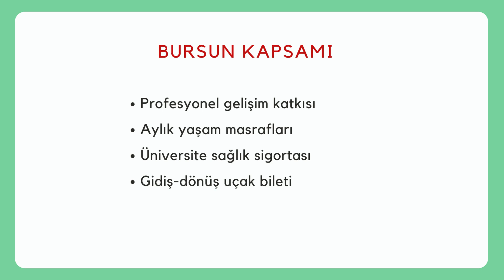ABD'DE DOKTORA SONRASI ARAŞTIRMA BURSU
Araştırmacılara doktora sonrası ABD'de araştırma yapmak imkanı sağlamaktadır.  Bu videoda bursun kapsamı, koşulları, süresi vb. konuda bilgi verilmektedir.